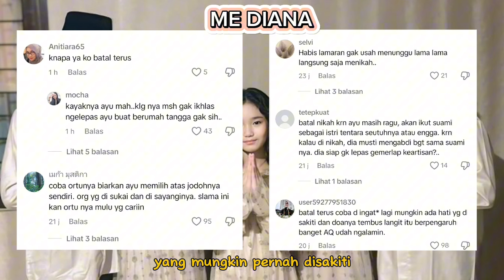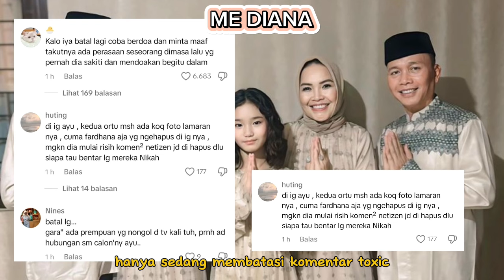REAKSI AYAH ROZAK DITANYAI AYU TINGTING BATAL NIKAH? NETIZEN SURUH AYU INSTROPEKSI & MINTAMAAF